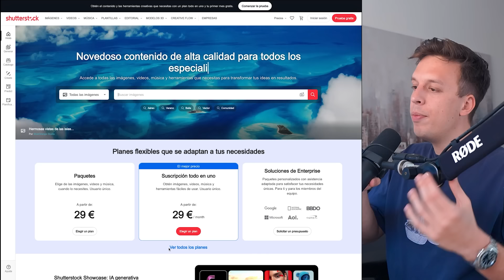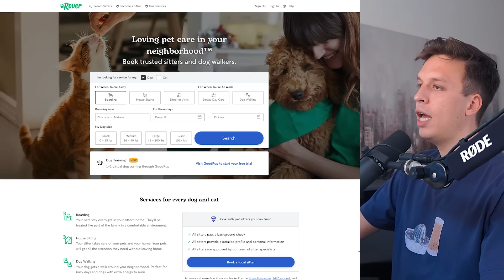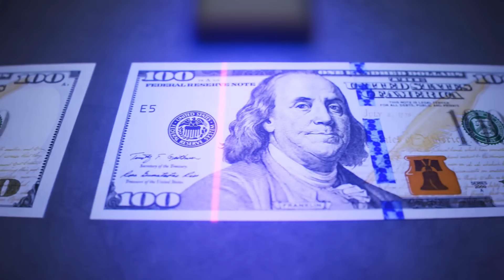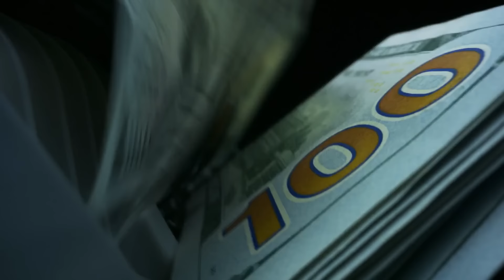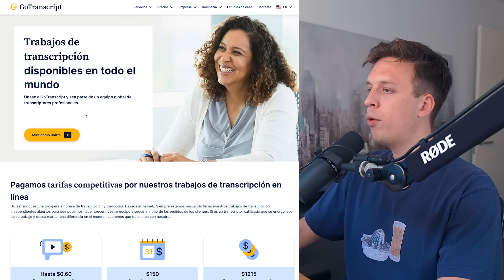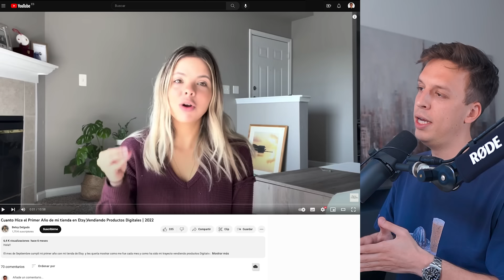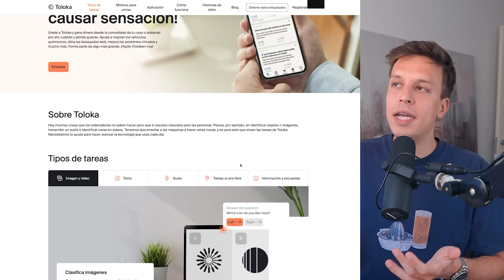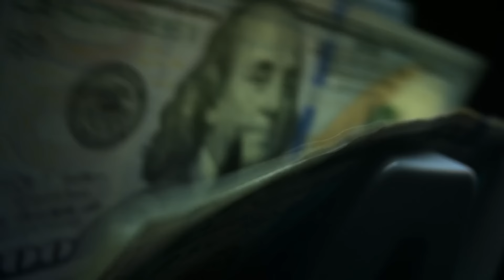7 Formas De Ganar Dinero Siendo Adolescente